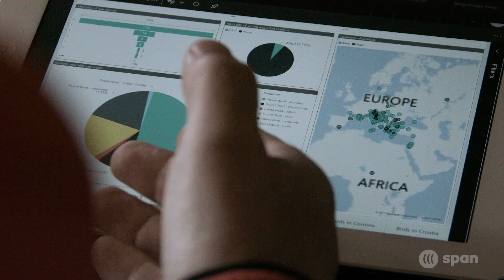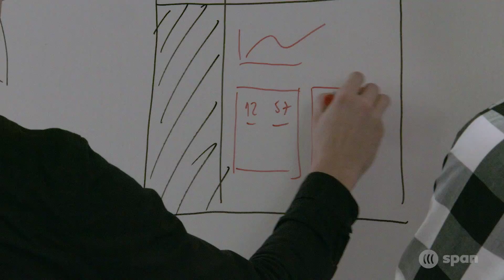Grifon Aplikacija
Grifon software solution was developed by Span for Grifon - Birds of Prey Conservation Society as part of a sponsorship agreement. The application has direct impact on saving the last population of the Grifon vultures of Croatia.